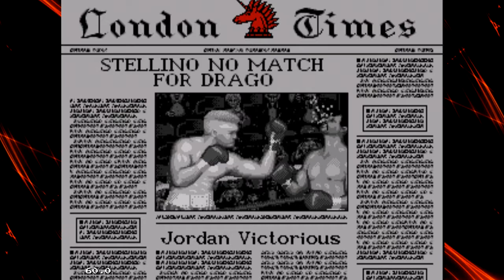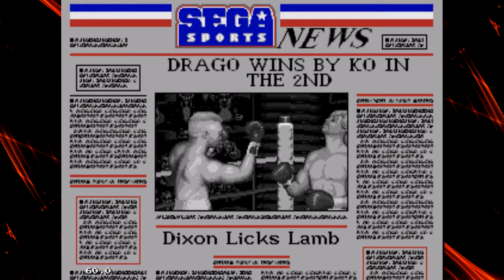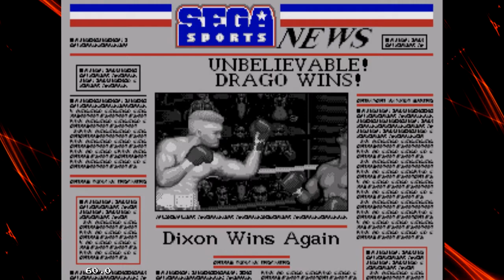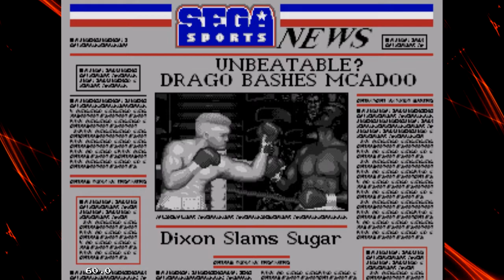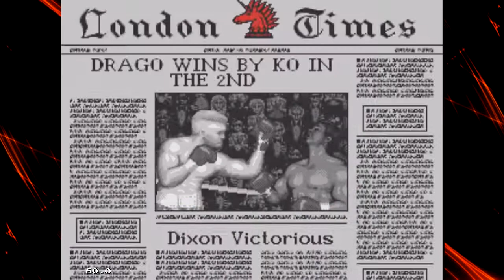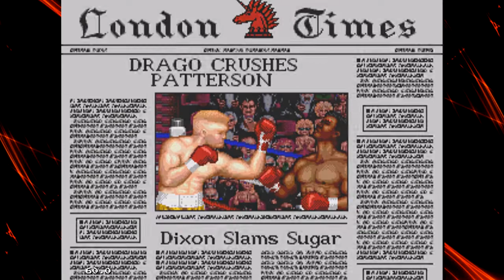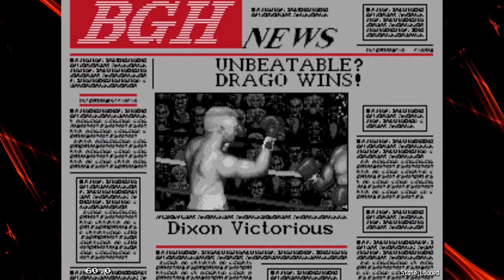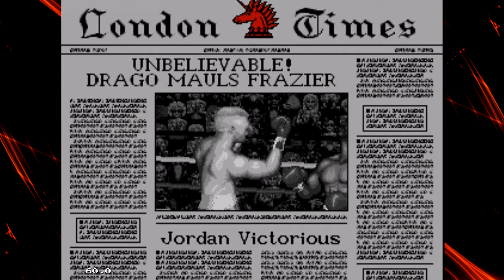Greatest Heavyweights ~ Full Playthrough [Sega Genesis]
Just felt like playing this amazing boxing game another time. I played this several times when I was younger and it remains my favorite boxing game of any console generation. So here is a full career playthrough I did as Drago!

Timestamps [Chapters]
Rank 30 00:00
Rank 20 0:39:18
Rank 15 1:11:01
Rank 10 1:27:48
Rank 05 1:55:44
Title Match 2:04:29
The Greatest (Gauntlet) 2:14:04